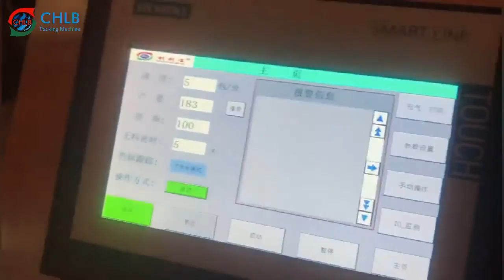[CHLB-Pack] Pigeon meat chicken frozen food meat box motion Horizontal packing machine CB-450XWS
CHLB Packing machine is specialized in packing machine since 1998.
We provide flow packing machine, Vertical packing machine, play dough extruding and packing machine, automatic packing line, cling film packing machine, shrink machine for customers from worldwide. Welcome to visit our factory.

Floor 6, Bldg. 5, Jiangnan Park, No. 19, Luocun Beihu 1st Road, Shishan Town, Nanhai Dist., Foshan, Guangdong, China. 528226